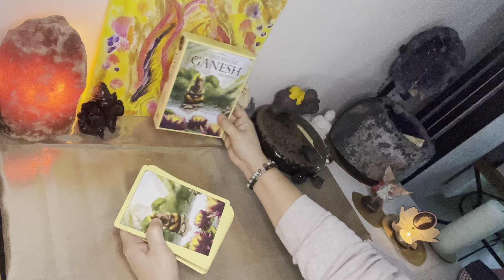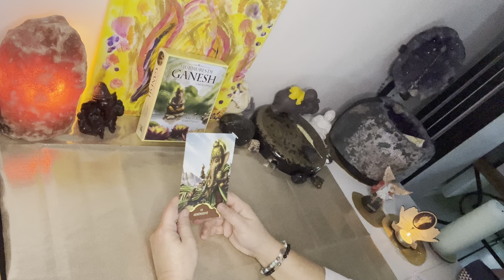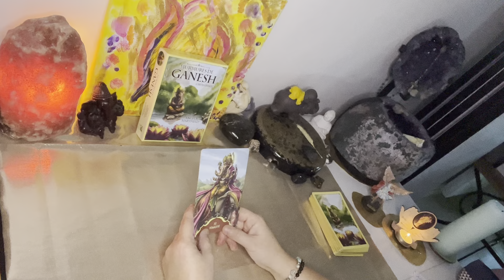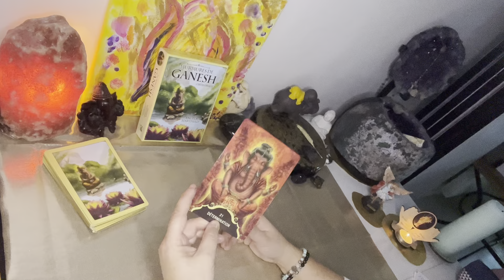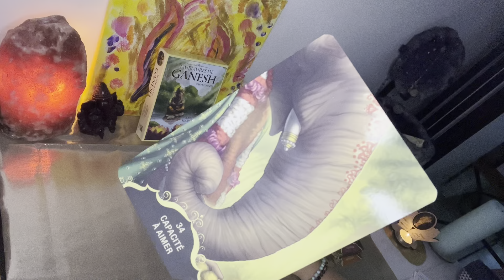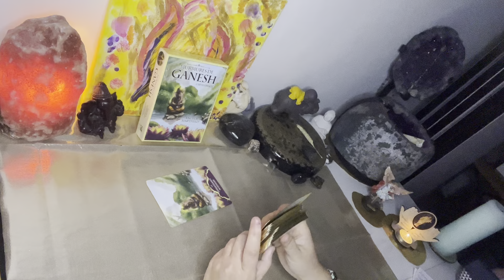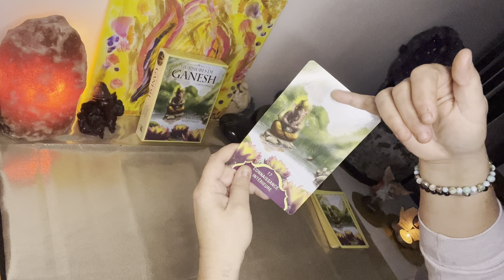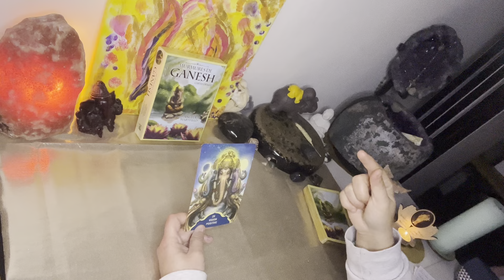Résultat de votre tirage personnalisé de ce vendredi 07 janvier 2022 🙏🌟💖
Coucou voici comme promis votre guidance mesdames , à très vite et merci pour votre confiance 🙏🌟💖

🌈N’hésitez pas à me contacter pour plus de renseignements en MP :
Facebook : L’art D’api Thérapeute

Mes Tarifs fonctionnent avec le don participatif avec un minimum de 25 euros , ensuite votre coeur vosubdicte le reste♥️🌹

Belle lecture 💫🧚‍♀️